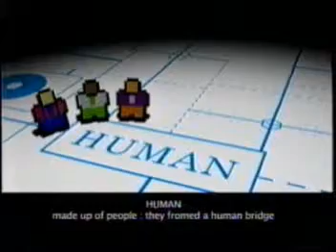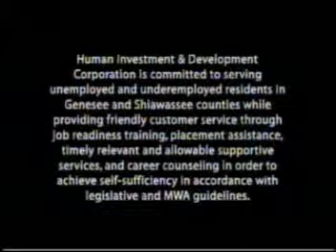Human Investment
Graphic by Ryan Relitz